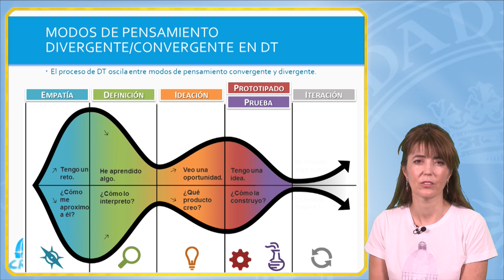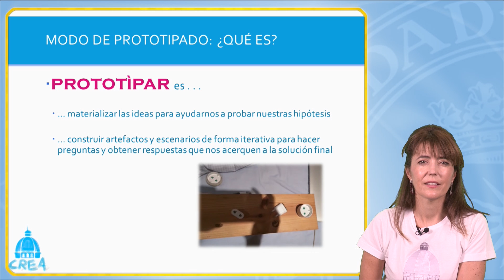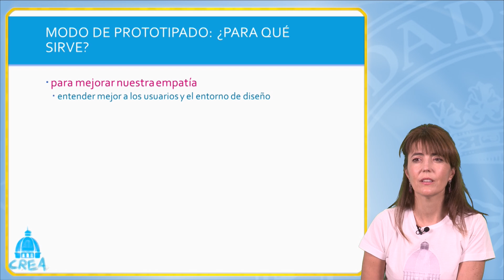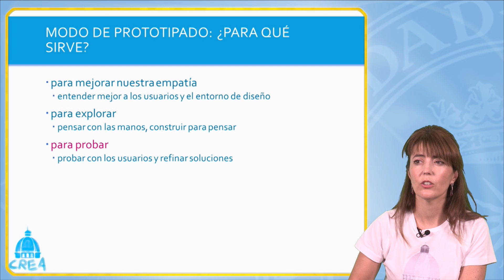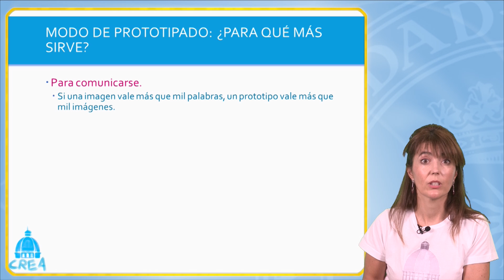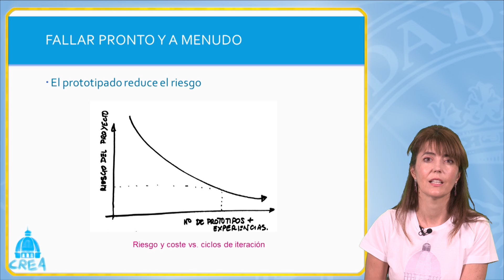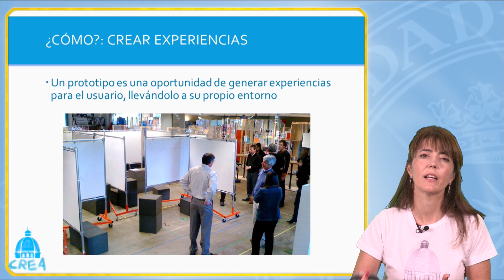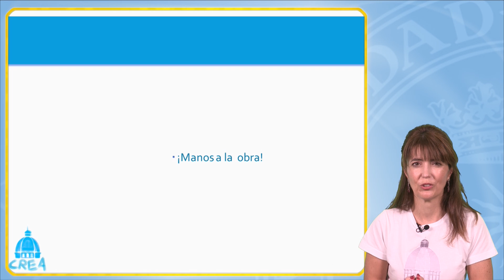DT: Prototipado (18/21)